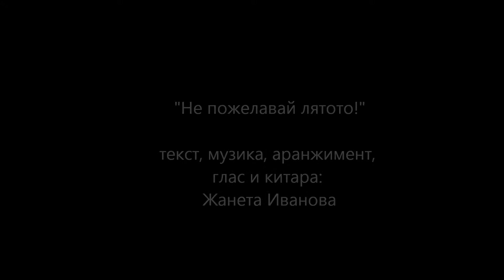Jana Light singer songwriter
авторска песен на Жанета Ив - глас и китара, текст, музика, аранжимент